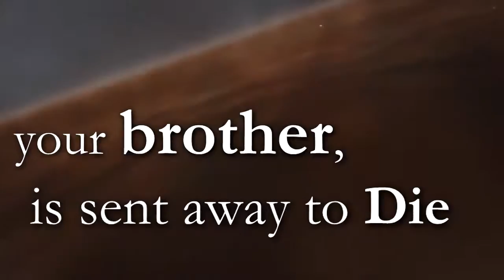Melissa and Kasho preview in quotes and images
A new novel from best-selling Australian author, Camilla Chance.
A sad postscript: Camilla departed this life on May 3, 2022 with her husband, and M.D. at her bedside.